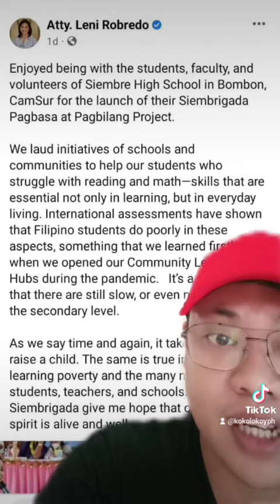LENI ROBREDO AT ANG PUPPET NA SINUNGALING.